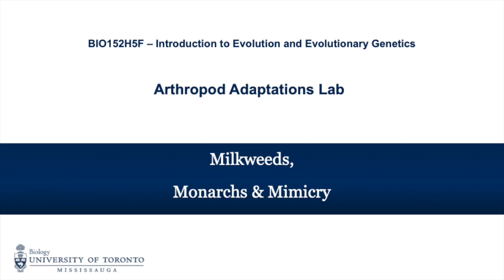Milkweeds, Monarchs and Mimicry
BIO152 Arthropod Adaptations Lab

Filmed and Edited by Caroline Bouilly
Department of Biology, University of Toronto at Mississauga